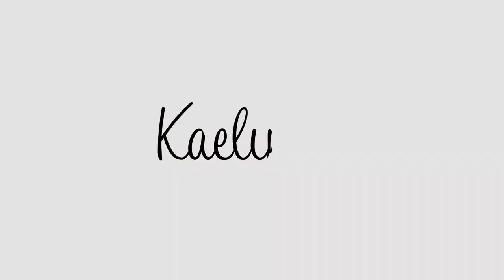BASIC OBEDIENCE TRAINING SESSION WITH A FRENCHIE PUP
In this video from one of my training sessions, I work with a French Bulldog pup on the basics every puppy owner should know!